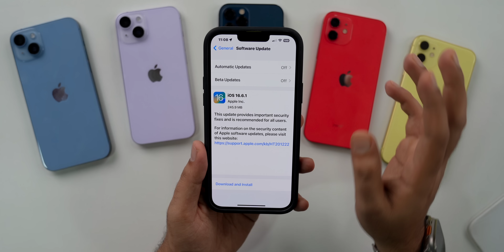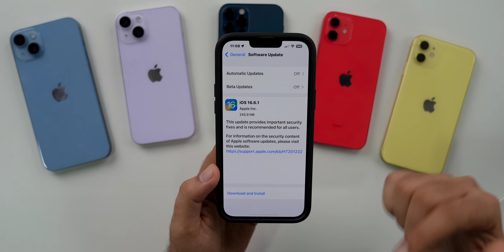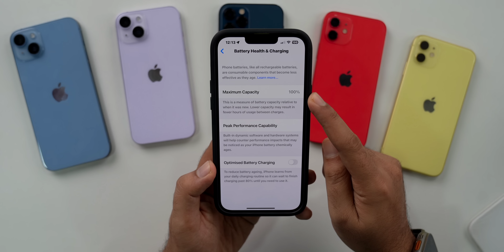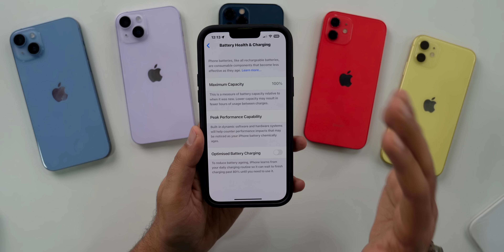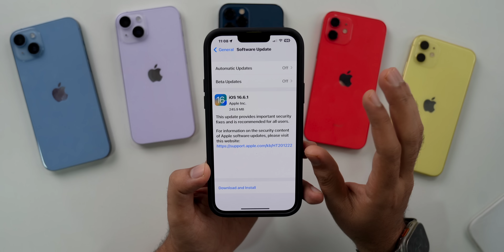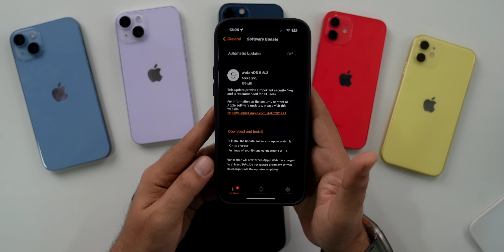iOS 16.6.1 Update Released | iPhone Green Screen Issue?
00:00 - intro
00:17 - Update size, build number, firmware update
01:37 - What’s New
01:54 - security updates
02:33 - Battery & network
03:18 - performance & benchmarks
04:02 - Green screen issue
05:05 - Should you update to iOS 16.6.1?
05:36 - upcoming updates
06:15 - Watch OS 9.6.2 & iPad OS 16.6.1
06:31 - outro